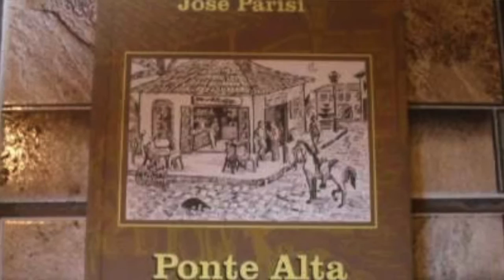Manoel Britto cabeça/coração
Exposição do artista visual Mané Britto no Circolo Italiano em São Paulo  e depoimentos gravados na TVassim